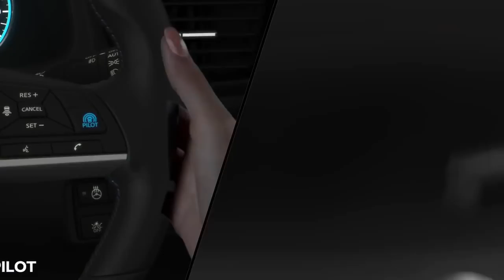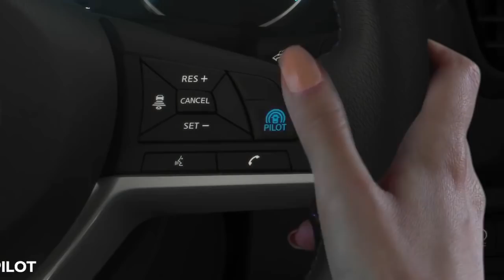Genève 2018 : Entretien avec Bernard Loire, Président de Nissan France